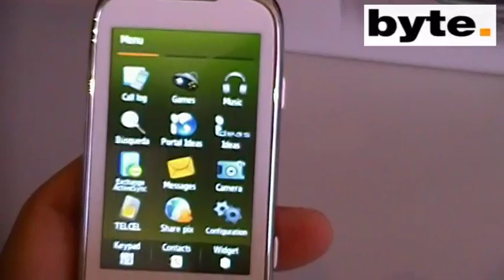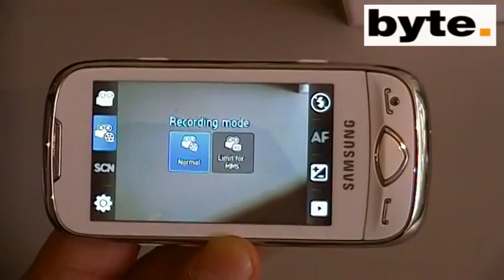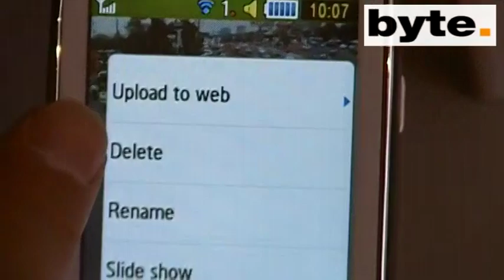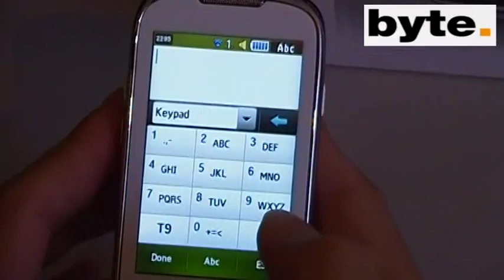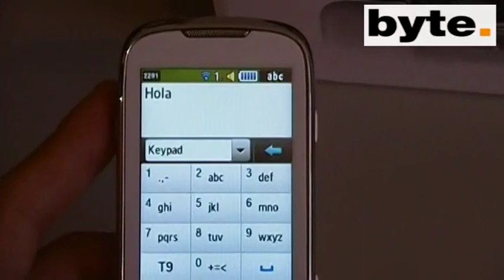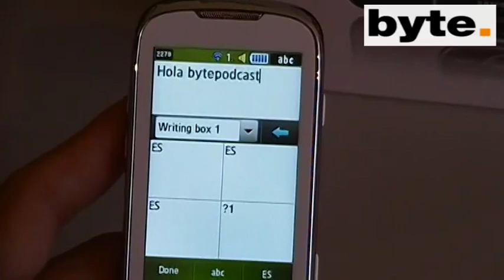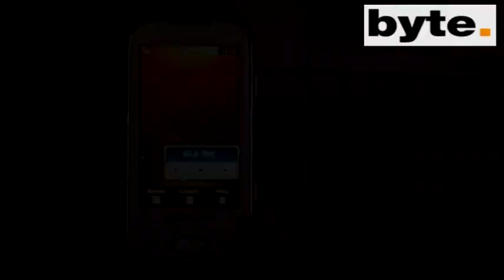Samsung Tocco (GT-S5560)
Este es el Samsung Tocco GT-S5560, un teléfono de gama media con pantalla táctil de 3″, Wi-Fi, y cámara de 5 Mpx.